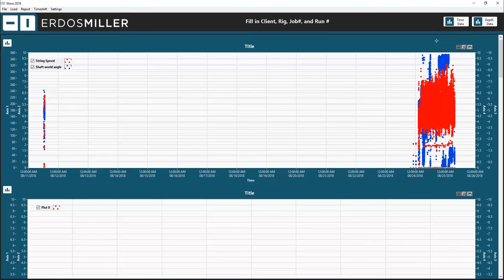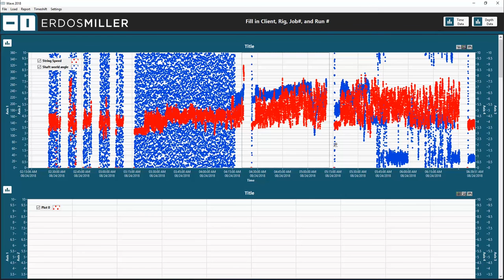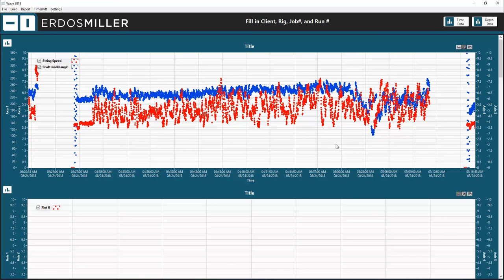How to use Wave Data Decimation Feature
This is a walkthrough on to use the Zoom feature in our WAVE software.